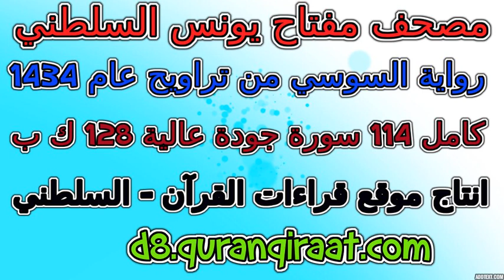مصحف مفتاح السلطني رواية السوسي تراويح عام 1434 سورة 083 المطففين